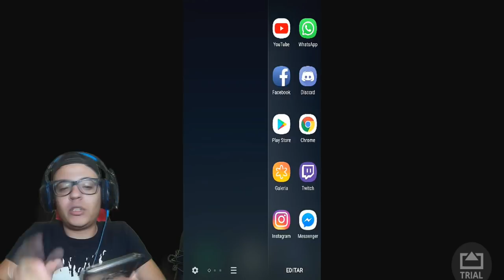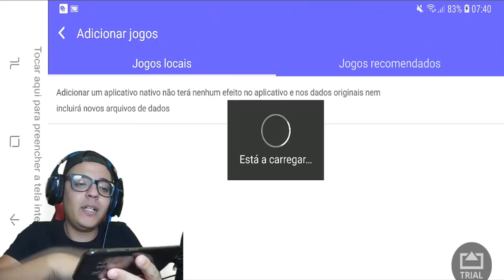COMO CRIAR SEU PROPRIO BOTAO NO ANDROID SEM GASTAR NADA! (FREE FIRE/PUBG)